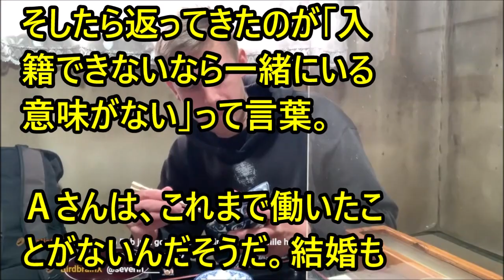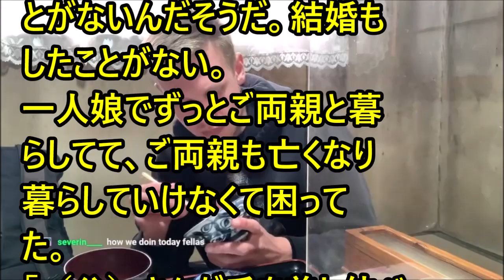【不幸・修羅場】母の七回忌後に父の再婚話。父「お前たちはどう思う」私と妹「お付き合いに反対はしないけど、入籍は必要ないんじゃない」女「……」→